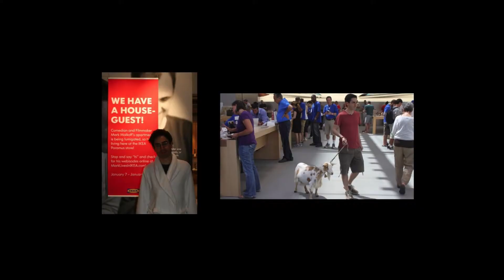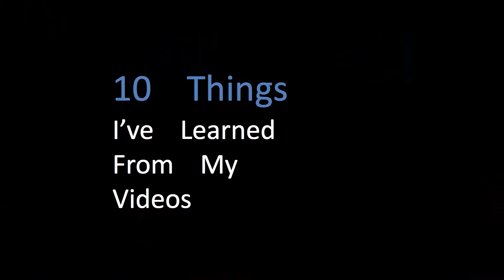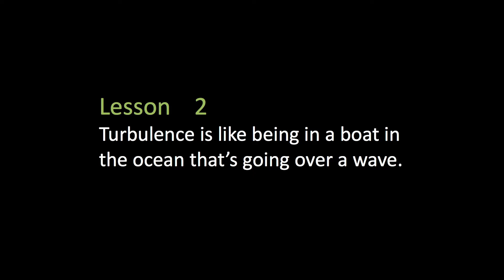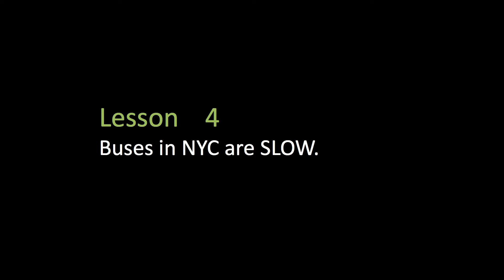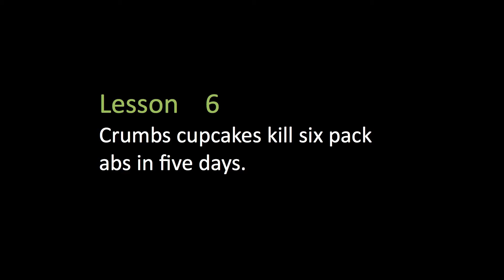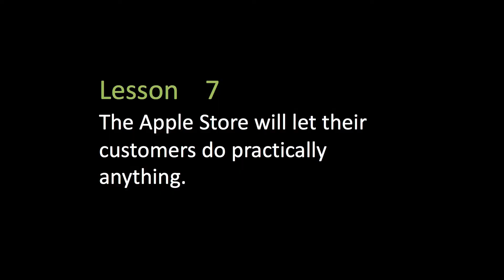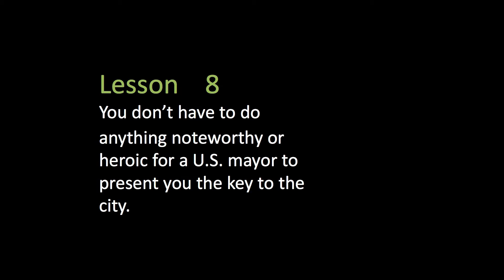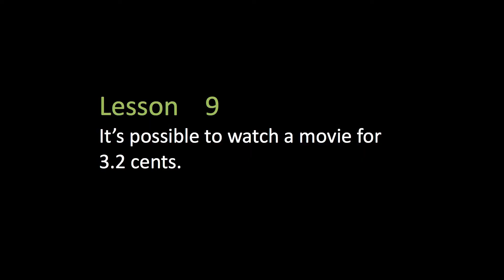What Human Beings are Capable of with Perseverance | Mark Malkoff | TEDxRanneySchool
Life lessons from pulling off larger than life comedy videos with perseverance.   Mark Malkoff is a comedian, writer, and filmmaker. He worked for Comedy Central's The Colbert Report and gained worldwide media attention when he made a video detailing his attempt to visit all 171 Starbucks franchises in Manhattan in a single day during the summer of 2007. He also lived in and slept at IKEA in Paramus New Jersey for a week in 2009. Mr. Malkoff has partnered with companies including Microsoft, Disney, PayPal and Kodak to create videos for them. He has been featured on Fox, the Today Show, and Good Morning America. Mr. Malkoff is a graduate of NYU and lives with his wife in Manhattan. His video social experiments have been designed to illustrate the power of "asking" and to demonstrate "what human beings are capable of with perseverance”. This talk was given at a TEDx event using the TED conference format but independently organized by a local community.